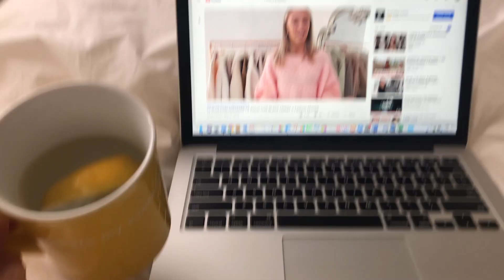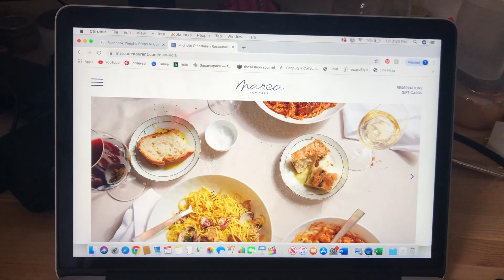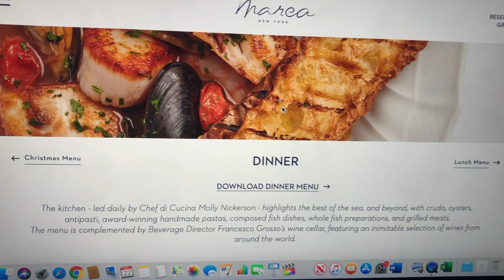VLOG * 27th Birthday + Spend the Day With Me!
Vlogging my 27th birthday and taking you around with me! Getting older, getting serious, visiting the Met and getting things done!

P.S. I did get to celebrate with friends & family over the weekend, but this was just documenting the day I took to myself!